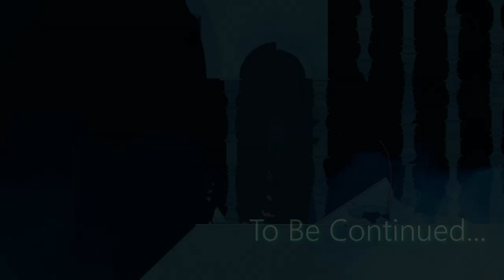Gris Part 2 Star Turtle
Turtles got your back.